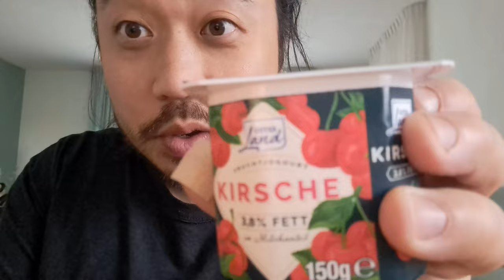ASMR Eating Sounds - Cherry Yoghurt 🍒 🍶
In this ASMR video I'm eating cherry yoghurt to produce eating sounds.

DO YOU WANT TO DO A REQUEST?
DO YOU WANT TO SEE MY UPLOADING SCHEDULE?